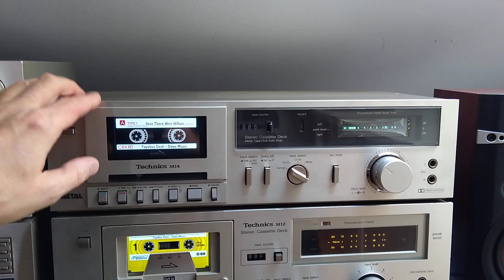Technics M14 as digital cassette player - Tapeless Deck Project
Beautiful vintage Technics M14 converted into Tapeless Deck. It's a part of my Tapeless Deck Project, where I convert damaged decks into digital music machines.

Each Tapeless Deck is full of features:
• MP3 and FLAC player with animated cassette simulation
• FM radio
• Internet radio
• wireless music upload and management
• touch control
• internal storage for music files